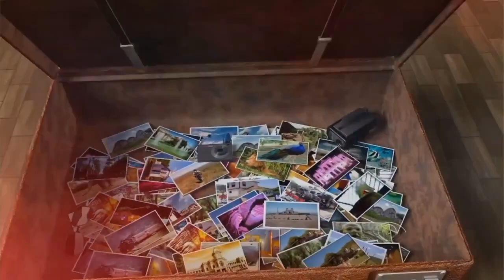Saiu na mídia nacional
📺Saiu na mídia nacional: Ouro Preto é um destino encantador, pois nossa região abriga histórias, um cenário maravilhoso e tradições que compõem o nosso Centro Histórico e, também, nossos distritos.

😍Um dos distritos que encanta moradores e turistas, é Santo Antônio do Salto que contém nossa história e tradição em cada cantinho visitado, possibilitando uma viagem inesquecível.

😉A equipe do Jornal Band Minas visitou a nossa região, onde apresentou em mais um episódio do quadro “De malas prontas” às singularidades de Santo Antônio do Salto.

Texto por Cíntia Soares -PMOP

Reportagem por Band Minas.